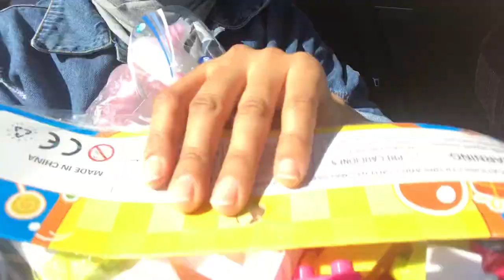دوزت عشية انا ولطيفة ومشتريات غزالين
كنتمنى الفيديو يعجبكم وكنتسنى التعليق وماتنساوش اللايك